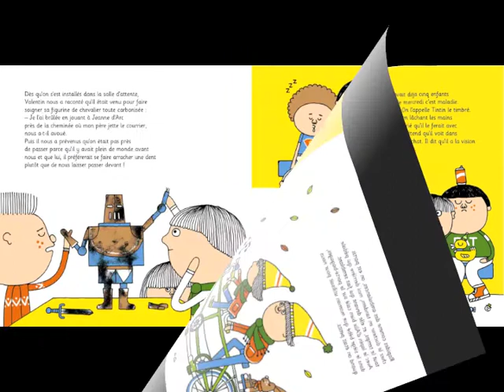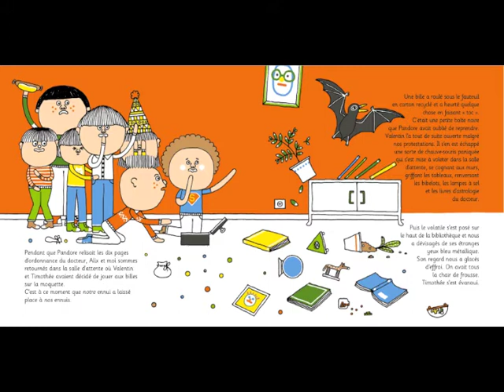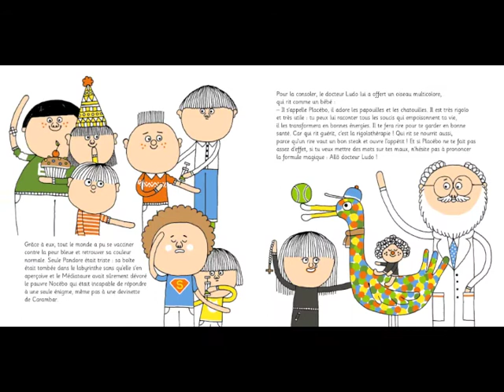Le mercredi c'est maladie / olive et møi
Chanson extraite du livre-CD ALLO DOCTEUR LUDO (Actes sud Junior)
Arrangements : Cyril Douay
Illustrations : Arnaud Boutin